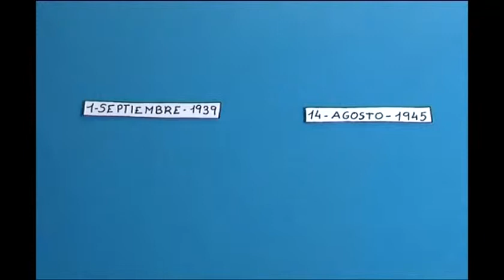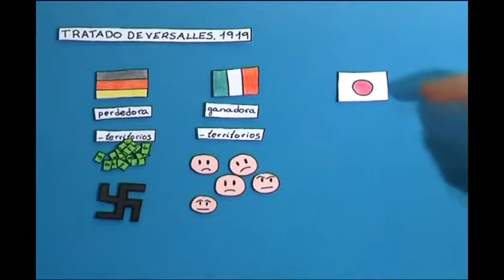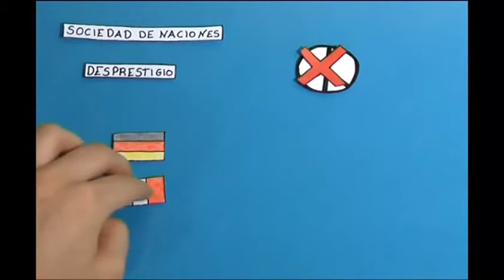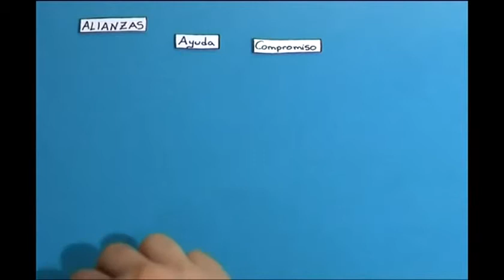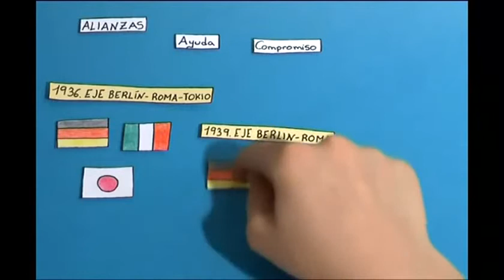Segunda Guerra Mundial